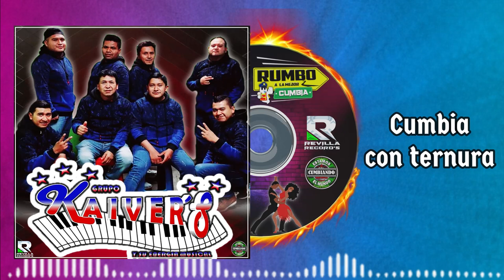CUMBIA CON TERNURA*** GRUPO KAIVERS Y SU ENERGIA ****CUMBIA